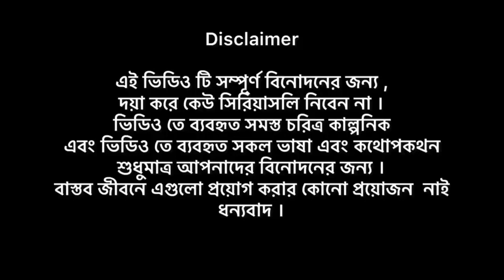কাঁচা মরিচ পাচার ১ম পর্ব Bangla New Funny Video _ Abir _ Salauddin _ Rashed(720P_HD)_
comedy video
comedy videos
fun video
comedy
funny video
viral comedy
villege comedy

funny video
comedy video
funny videos 2023
fun video
funny
comedy funny video
comedy videos
funny videos
most watch funny
funny 2023
top comedy videos
funny compitition